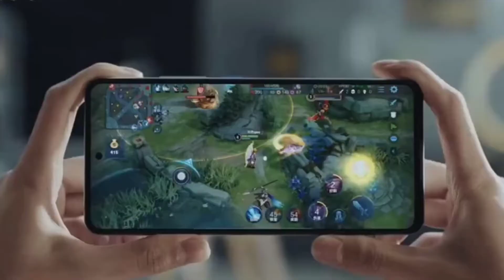Vivo iQOO 7 | REVIEW + RATING | extremely fast 600 $ phone